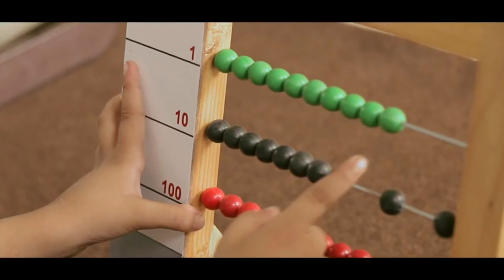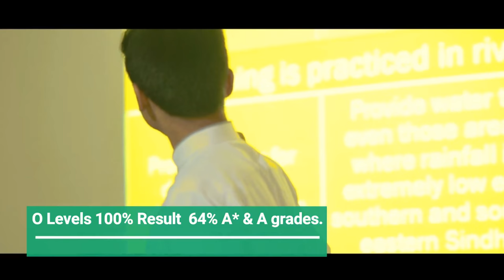promo al-hadi academy